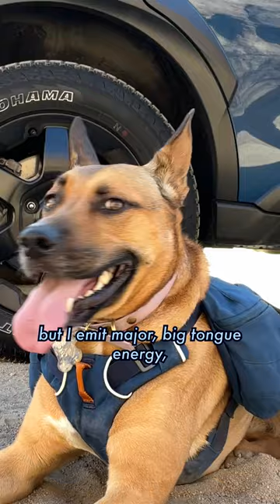Lucy’s favorite kind of road trip is a SubaruRoadTrip with the OutbackWilderness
Meredith Weber and Lucy take the OutbackWilderness on a SubaruRoadTrip.